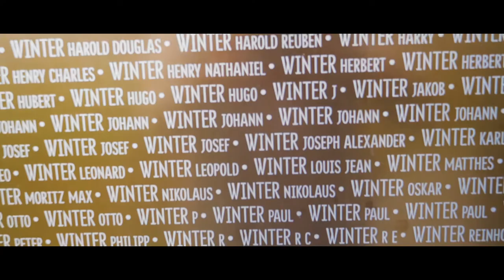La nécropole de Notre dame de Lorette et l'Anneau de la mémoire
Découvrez avec moi une autre merveille des Hauts de France, Véritable Ode à la mémoire de la première guerre mondiale. La nécropole nationale de Notre-Dame-de-Lorette et son anneau de la mémoire !